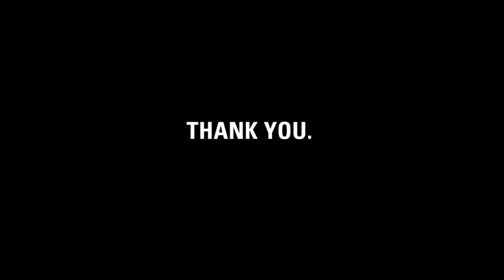Thank you, Dave.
charity: water staff made this video for Dave to thank him for raising money, in memory of Mary, for clean drinking water.

Dave, it's our fifth birthday.  But the celebration isn't about us -- it's about you.  You've joined our mission to end the water crisis.  You supported our cause.  You've inspired us.